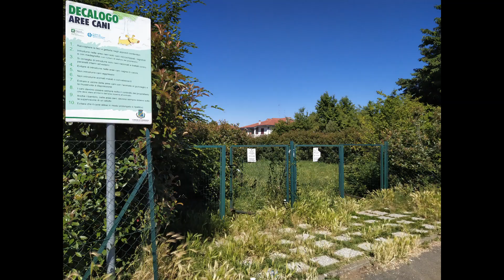Manutenzione aree a verde maggio/giugno 2021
Qualsiasi lavoro/servizio dovrebbe essere svolto non solo per la retribuzione economica!